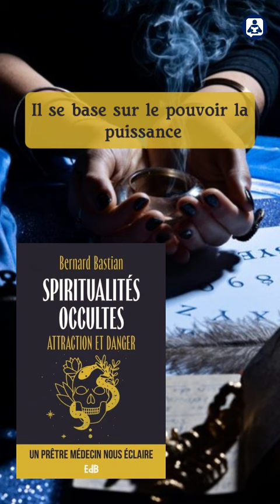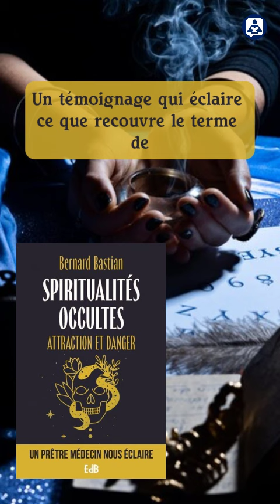Spiritualités occultes par Bernard BASTIAN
Les ouvrages ésotériques 🔮 prennent de plus en plus de place dans le rayonnage des espaces culturels. Mais de quoi s'agit-il ? Ancien pratiquant devenu prêtre et médecin 👨‍⚕️, Bernard Bastian nous partage son expérience.

Paralysé des jambes à l'âge de 15 ans suite à une récidive de la tuberculose, l'auteur voit sa vie comme une impasse ⛔ jusqu'à ce qu'un camarade l'initie à l'occultisme qu'il va alors étudier sous toutes ses formes. Le but : manipuler et gagner le respect des autres car le sentiment de supériorité 🤴 qui l'envahit devient sa raison d'être. Il se convertira après avoir rejoint une communauté du renouveau charismatique qu'il prend pour une assemblée de médiums.

L'origine du spiritisme, nous dit-il, est vieille comme le monde et provient de la nécromancie 🪦 et de la transcommunication. Mais le mot est récent et a depuis peu une doctrine qui le place à la suite de Moïse et de Jésus. La religion cherche à créer un lien de confiance, d'amour entre Dieu et la personne. L'occultisme s'appuie sur la peur et place l'homme en maitre. Il se base sur le pouvoir, la puissance jusqu'à devenir obsessionnel 😵‍💫. En sortir nécessite un accompagnement.

Un témoignage qui éclaire ce que recouvre le terme de spiritualités occultes et montre que la frontière est parfois mince avec la religion ⚠️. Mais si nous reconnaissons le Seigneur comme "lumière du monde", nous ne nous perdrons pas dans les méandres de l'occultisme car la foi véritable libère 🙌 de la superstition et mène vers la paix et l'amour.